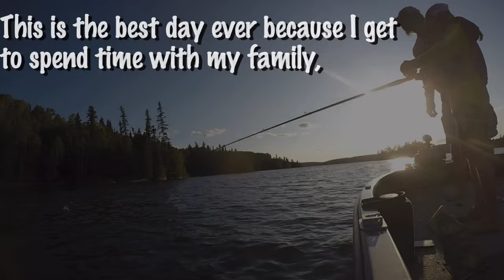MUSKY SEASON COMES TO AN END! Nov. 18/23 vlog *Special announcement about the channel!*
Every musky season begins in June and ends when mother nature, or better judgment tells you its over. Today, it's over for us.
We are ready to hang up the musky lures, it's been an amazing season, and we thank every single one of you for all the support.
I truly appreciate the awesome 54 or Bust community, you make this journey so much more enjoyable.
Watch until the end, we make an announcement about the future of the channel.
Again, Thank You all!

Camera's used, Gopro hero 3+ hero 4 hero 7 hero 8
camera post provided by EZ Cam Post

Edited on Macbook Air M1 using Cyberlink Powerdirector 365